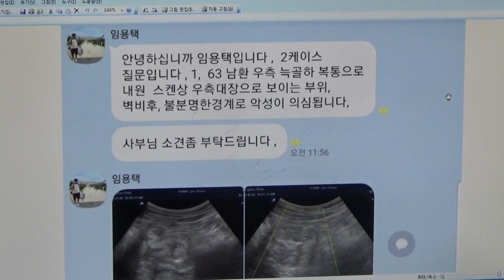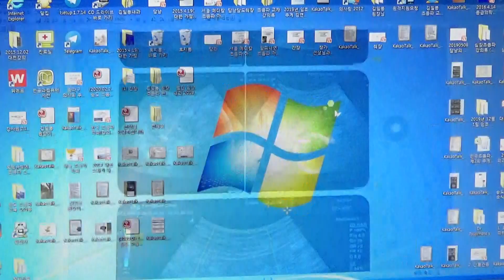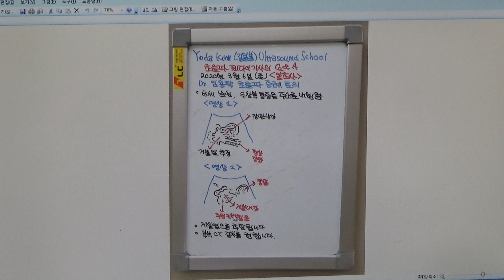Yoda Kim Ultrasound School(115) - Dr.임용택 초음파 증례 토의, R/O우측 결장 게실염(M/63)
Dr. 임용택 선생님의 증례를 소개드립니다.
63세 남성으로 우상복부 통증을 주소로 내원하였습니다.
복부 초음파 검사상 장관 내강에서 돌출하는 저에코 부위가 보이고 장관 게실로 추정됩니다. 게실 주위에는 증가된 지방조직 에코상이 관찰되고 있습니다. 우측 결장 게실염으로 추정됩니다. 복부 CT검사를 권합니다.